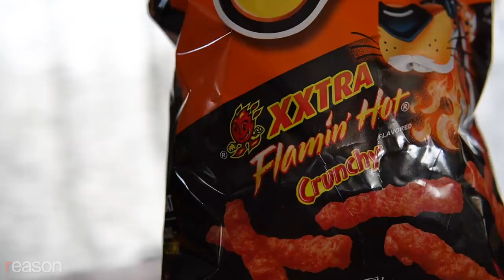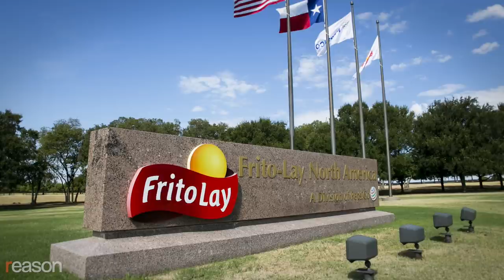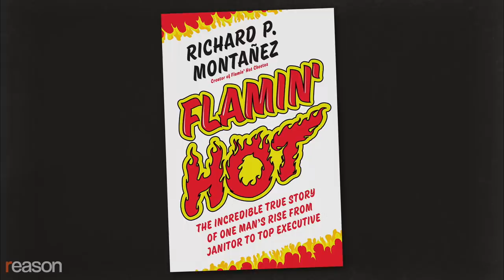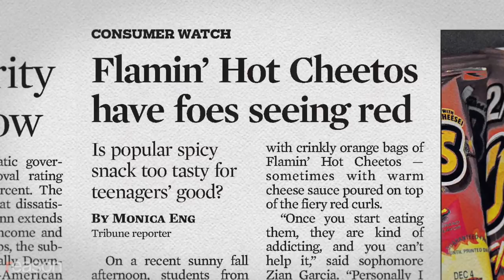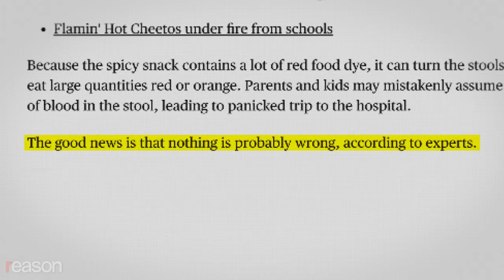Did a janitor really invent Flamin' Hot Cheetos?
Richard Montañez, the self-proclaimed inventor of Flamin' Hot Cheetos, is the subject of a new movie directed by Eva Longoria. Whether or not the origin story is a legend, what matters most is how this fiery snack has been embraced, repurposed, and re-interpreted by legions of fans.

Richard Montañez, the self-proclaimed inventor of Flamin' Hot Cheetos, has a memoir out this week called Flamin' Hot: The Incredible True Story of One Man's Rise from Janitor to Top Executive. It's also being made into a movie by actress and producer Eva Longoria.

But last month, the Los Angeles Times published allegations that Montañez fabricated his role in the snack's creation.

"None of our records show that Richard was involved in any capacity in the Flamin' Hot test market," Frito-Lay said in a statement. "We have interviewed multiple personnel who were involved in the test market, and all of them indicate that Richard was not involved in any capacity in the test market."

Whether or not the Flamin' Hot Cheetos origin story is a legend, what matters most is how this fiery snack has been embraced, repurposed, and re-interpreted by legions of fans.

These puffy and pungent snacks have been featured in rap songs, YouTube challenges, TikTok cooking videos, clothing, jewelry, and a variety of food dishes with roots all over the world. Singer Katy Perry dressed up as a Flamin' Hot Cheeto for Halloween in 2014.

This fan culture helped make Flamin' Hot Cheetos resilient to attacks by food regulators who object to artificial dyes and high-calorie cornmeal.

They're also a culinary phenomenon. "Either before school or after school you were going to get a bag of chips and the only one you were going to get was Flamin' Hot," says Tirsa Farah, co-owner and chef at Tirsa's Mexican Cafe in Los Angeles, California. Farah's menu features Flamin' Hot Cheetos in sopes, nachos, and esquites. "It's not just a flavor—it's a memory, it's an occasion. You just flash back to all the times you ate Flamin' Hot."

Bags of Flamin' Hot Cheetos appeared on American store shelves in the early '90s. They came to symbolize the poor eating habits of America's youth. The panic intensified with the rise of social media. There were claims that kids were showing up at doctors' offices with heartburn and red stool.

YouTube creators like @MegatoadStonie mocked the calorie intake concerns of school administrators and dietitians—perhaps unintentionally—with Flamin' Hot Cheetos challenges where contestants try to eat as many as they can in 10 minutes.

Mexicana YouTube creator Wendy, from the @WendysEatingShow channel, made a video in 2018 where she added Flamin' Hot Cheetos to her sushi and took part in a Korean YouTube trend called Mukbang: videos where someone eats food and talks to the audience about it.

"You guys want to know why I picked these sushi rolls? Because they have cream cheese in the middle and Hot Cheetos and cream cheese also go together like peanut butter and jam," Wendy explains.

The way fans are able to engage with and fuse cultures together make Flamin' Hot Cheetos deeply American. Those flavors combine into something new, surprising, and better practically every single day.

"You can be as different as you want to be, or non-traditional as you want to be, and still make delicious, yummy food," says Farah. "It's just the different chip."

Produced by Paul Detrick. Shot by Zach Weissmueller and Detrick. Graphics by Detrick.

Music: Turn Up by Monako, TipToes by Myuu, Shibuya by Bad Snacks, The Beacon by Zachariah Hickman, Fundy by Rew.